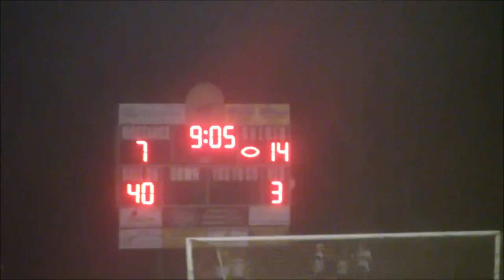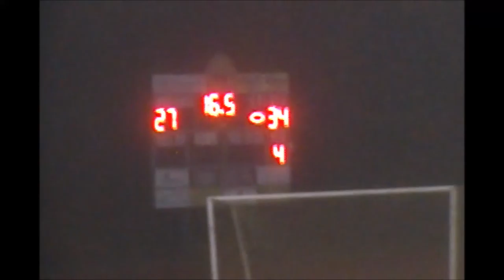Shore Conf Football 2016 Week 7 Full Game- Southern-34 vs Brick Memorial-27 10/21/2016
Class A South Division Game
at Brick Memorial High School
Filmed by Robet Richardson